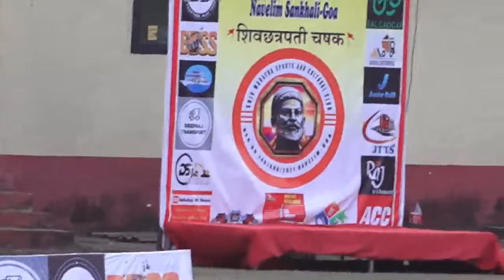Bermuda Point vs Shantadurga Vathadev Match || Shiv Chhatrapati Chashak 2021 || Navelim Sakhali